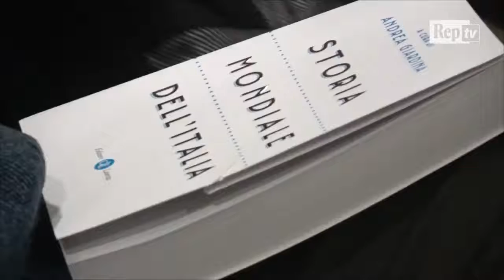Calabresi incontra lo storico Giardina: "Mito del fascismo buono è il veleno d'Italia"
Così lo storico Andrea Giardina, nel corso della presentazione del volume 'Storia Mondiale d'Italia', ha risposto al direttore di Repubblica Mario Calabresi sulle conseguenze del mancato processo ai fascisti nell'immediato dopoguerra. "Se l'Italia avesse avuto la sua Norimberga, la storia del dopoguerra sarebbe stata diversa - ha detto Giardina - Questa memoria buona del fascismo, che si lega al mito dell'italiano brava gente, è tossica per il Paese. Non abbiamo fatto i conti e ancora ci pesa molto"Video di Francesco Giovannetti